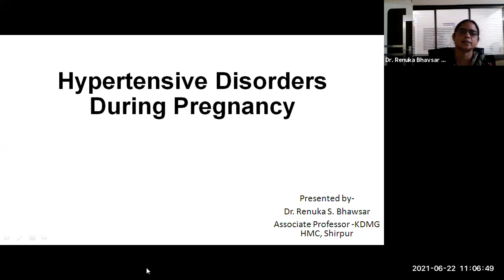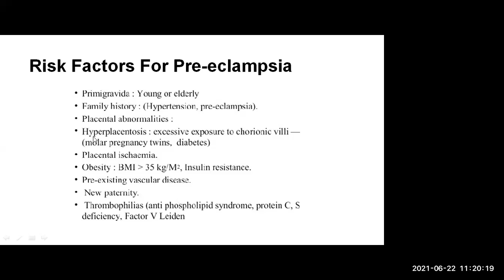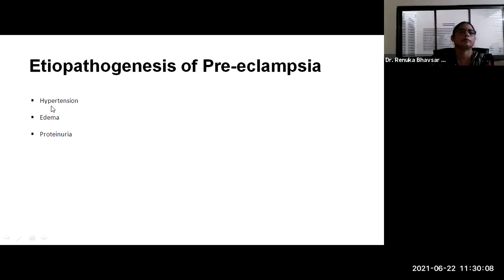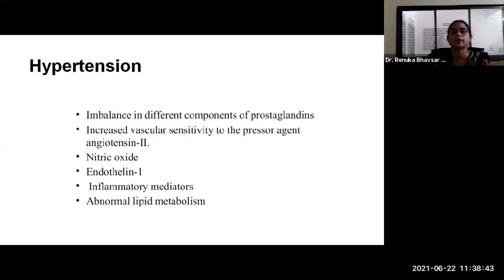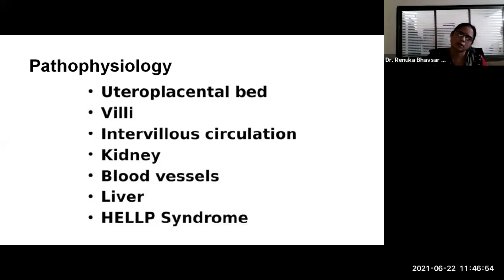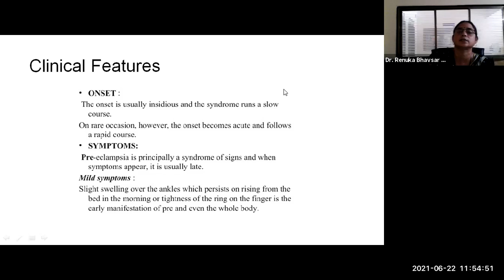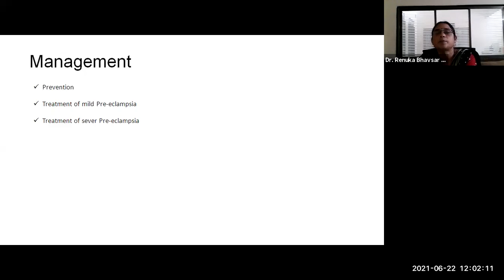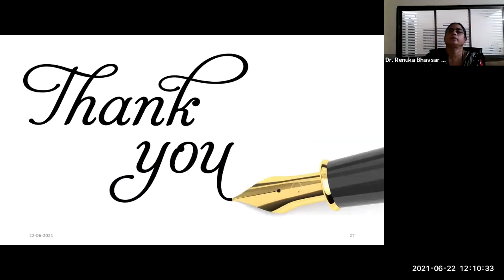Hypertension during Pregnancy with Homoeopathic Therapeutics | OB.GY | III-BHMS | Dr. Renuka Bhawsar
Host:  Dr. Renuka Bhawsar
Topic: Hypertension during Pregnancy with Homoeopathic Therapeutics
Subject:  OB.GY
Course: III-BHMS
Video Type: PPT/Recorded
Duration: 00:55:09
Last Update: